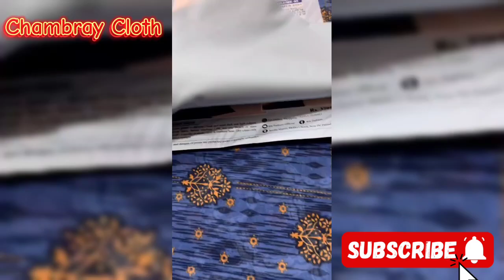Malaika Lawn Collection Volume 03 | Super wholesale market | Chambray Cloth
Address Zum Zum Market Shop No 11 Near Alkarm Textile Mill.

malaika arora,malaika embroidered lawn collection
clothes collection 2021
malaika lawn best collection#lawn latest collection 2021#eid lawn embroidered collection#lawn embroidered collection 2021#summer and spring collection#eid lawn embroidered collection 2021#embroidered lawn dupatta collection#lawn new volume#fiona-zara vol 2 malaika arora#malaika lawn new designs#mailaika arora special#pakistani lawns#malaika arora khan (film actor)